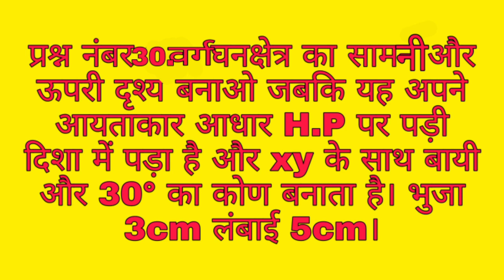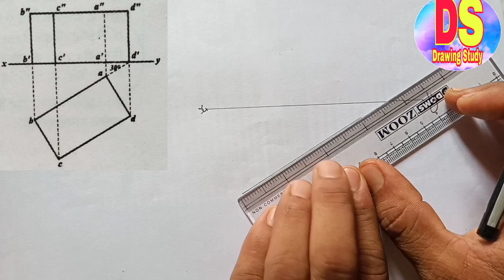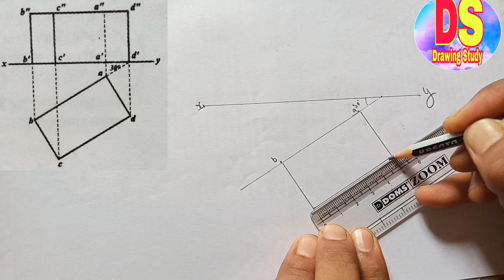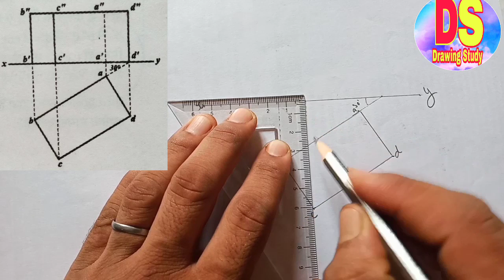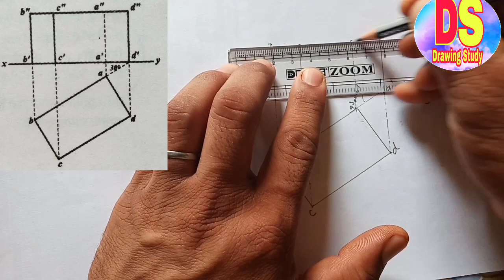Solid Geometry Class-10th| Question No.30| NCERT Syllabus